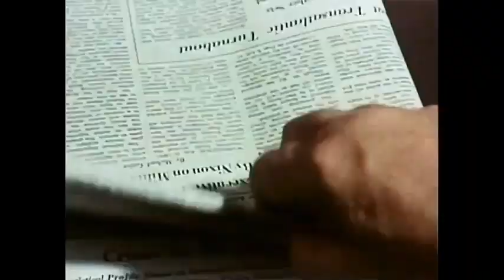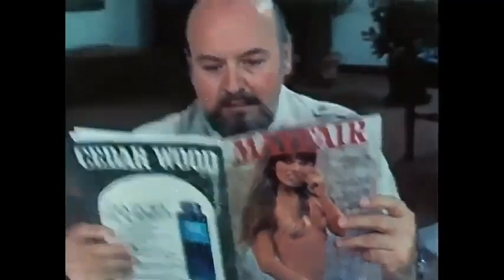The Devil Has Seven Faces (1971)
Trailer for The Devil Has Seven Faces (1971). Music by Stelvio Cipriani and Nora Orlandi.